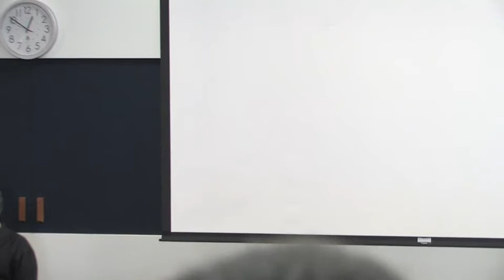The State of the Film & Television Industry in Contemporary China: The View from the Industry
Lear Center director Marty Kaplan moderated this panel as part of the UCLA-USC conference Media & Culture in Contemporary China, Oct. 21, 2011.